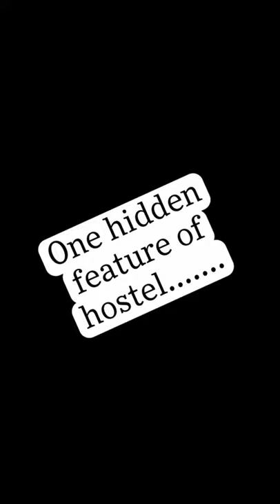NIT JALANDHAR CAMPUS TOUR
THE PANDEMIC BATCH brings before you a unique glimpse of NIT JALANDHAR in the form of a small campus tour. enjoy the tour.

efforts by :
Parambir Singh
Noor Arora